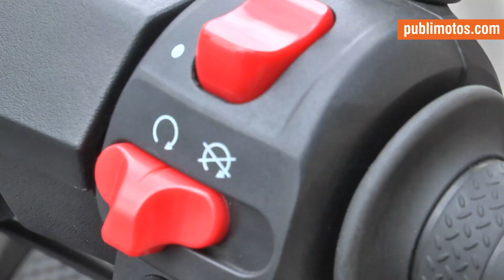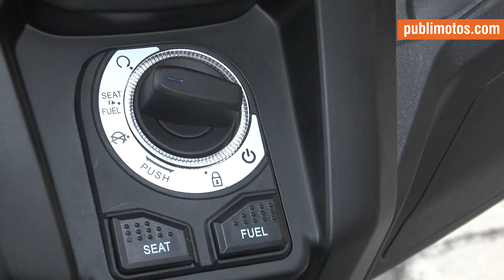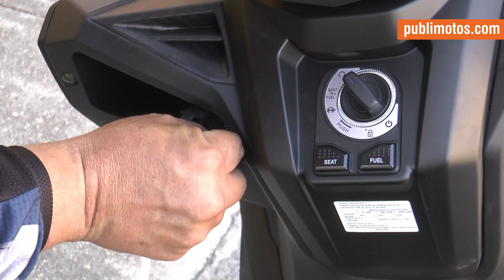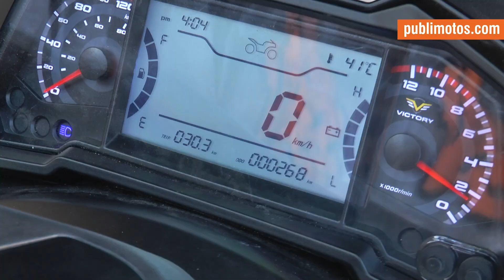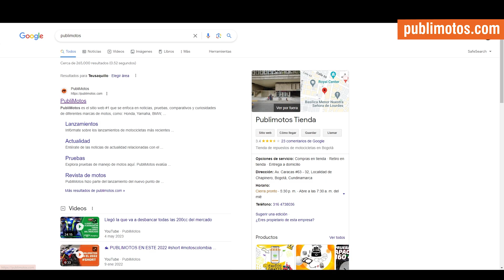😱 ¿La mejor del segmento? Prueba a fondo de la Victory New Black. Este es su rendimiento. 🔴⚡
Auteco Mobility y su marca propia Victory, trae al mercado el New Black, un scooter que a simple vista simula un maxiscooter, con características GT que está tomando presencia en las ciudades colombianas.

Auteco Mobility viene trabajando de manera fuerte en el mercado scooter, un segmento competido, de clientes fieles a sus marcas y referencias, presentando motocicletas que sean alternativas, económicas y de gran calidad.
Compitiendo con el Yamaha NMax, Honda PCX160, Suzuki Burgman y AKT-SYM Jet14 es una de las opciones que muerde parte del pastel Scooter en nuestro país. Probamos su versión anterior hace tres años, aquí puedes verlo.

Diseño deportivo

Testeamos el Auteco Victory New Black y quedamos gratamente complacidos con este producto, ya que es un scooter que tiene apariencia agresiva, buen desempeño y presencia elegante.
Siendo de los más económicos del mercado, posee Smartkey, un control que sustituye las veces de la llave convencional; adicionando, por otra parte, una figura dominante de aspecto deportivo.

Las farolas divididas se muestran como un polígono de tres lados, que parecen ojos agresivos, con luces DRL que simulan cejas, con luces medias y plenas que proyectan a través de lupas pods.

Full LED, un scooter a la vanguardia, que está de moda en los gustos actuales de los consumidores.

✅ Auteco Victory New Life Trakku | ¿El mejor scooter 125 de Colombia?
✅ La familia Victory sigue creciendo | Llega la Venom 18 | Una motocicleta de lujo